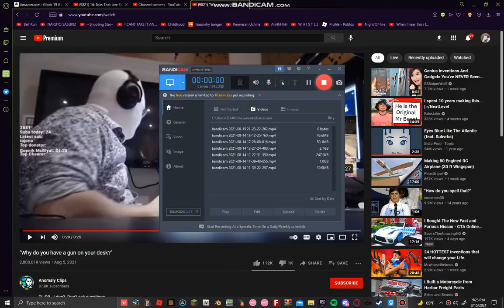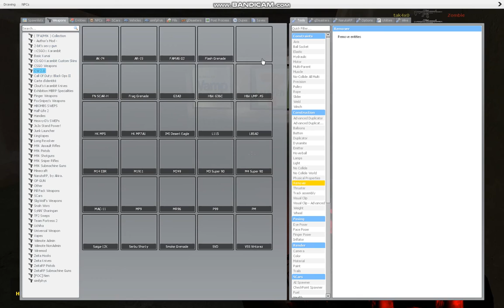Terrible Zombie Run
We Didn't Even Run lmao